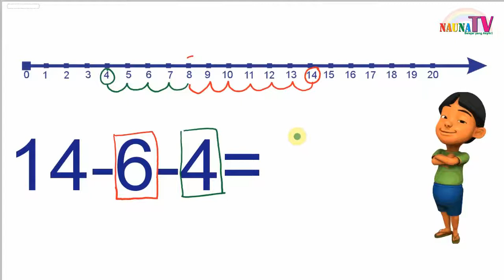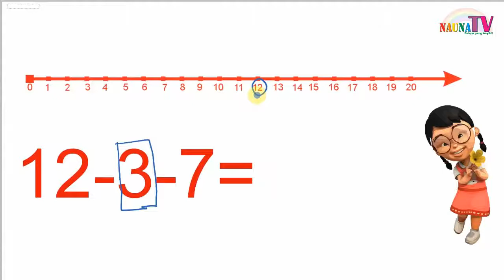Belajar PENGURANGAN 3 angka dengan garis bilangan untuk anak SD kelas 1 bagian 3